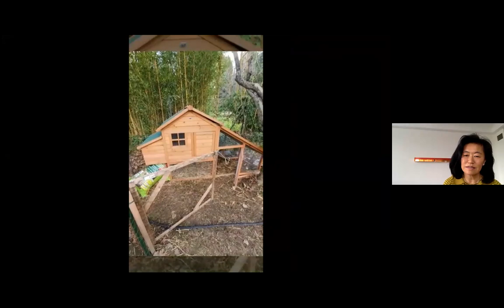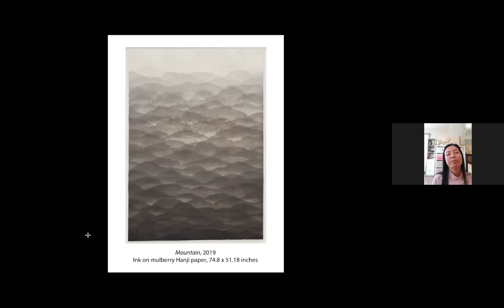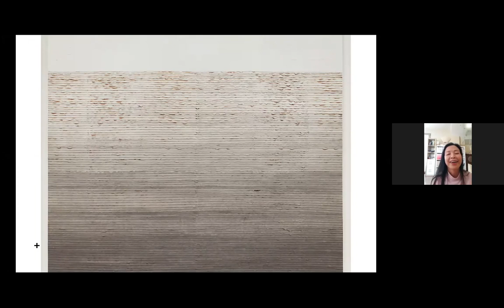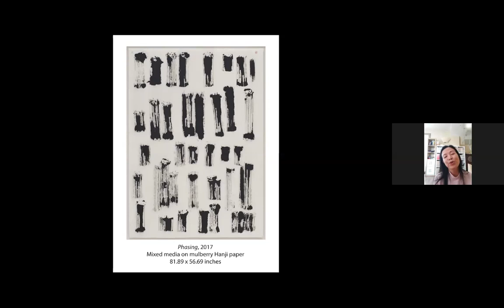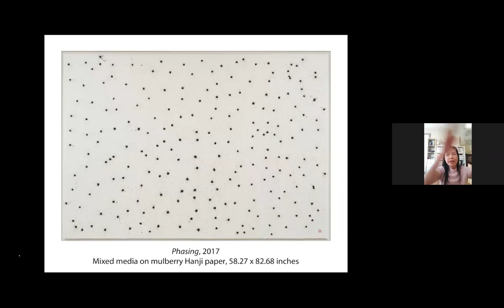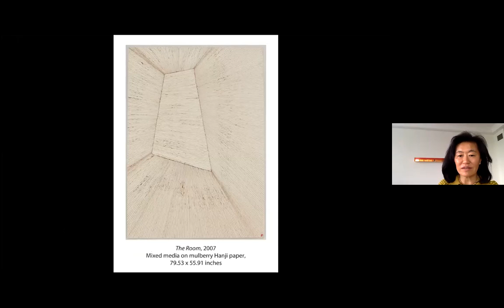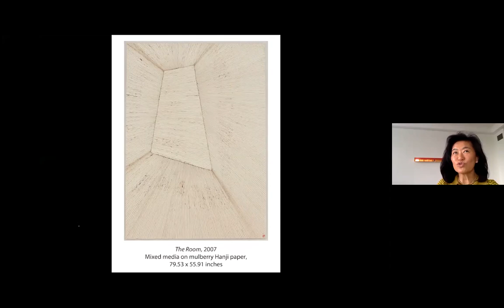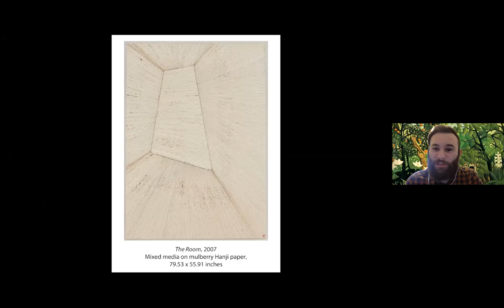NSE #28 | Minjung Kim with Helen Lee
Minjung Kim, a contemporary Korean artist whose works are rooted in East Asian literati traditions, joins art advisor, book editor, and academic Helen Lee in Zoom for the New Social Environment #28, to discuss the precise, meditative works on paper in Kim’s current show at the Hill Art Foundation. ⁠In response to the imminent crisis of the COVID-19 pandemic, the Rail shifted our operations online. These New Social Environments provide a place to have vibrant conversations and social intimacy in a time of great physical distancing.
In her first career survey by the Hill Art Foundation, curatorial advisor Boon Hui Tan says, “While post-war conceptualism in the West prioritized artistic concept rather than form as the⁠ defining feature of an artwork, Kim’s practice gives space and weight to the interaction of the⁠ materials of her art practice as an equal ‘creator’ of her works. Kim’s sensitivity and deep⁠ knowledge of how wet ink interacts in complex ways with the traditional mulberry paper that⁠ she uses is evident in her practice. As an artist she sets up an encounter between ink and paper, anticipating but not completely controlling the way her various grades of paper absorb the ink washes that she applies. Each work, therefore is a product of a level of unpredictability,⁠ producing the nuanced and sophisticated ink forms that we see in her work. Her practice can be⁠ seen almost like a fractal, where a limited group of materials work together in a staged⁠ encounter to produce an extraordinary range of visual forms and shades.”⁠
Minjung Kim is best known for her ink paintings by their transparency as well as her subtle formal compositions on layered paper. Born in Korea and educated in both Korea and Italy, Kim reinterprets traditional Korean aesthetics through a Western contemporary lens. Her work involves mulberry Hanji paper, burning and layering as part of her mark on the material, as well as ink and water. She describes her calligraphic work in emotional terms: “The movement, the colors, they are so calm and peaceful. They are my state of mind.”⁠